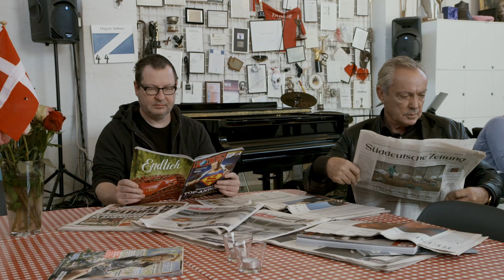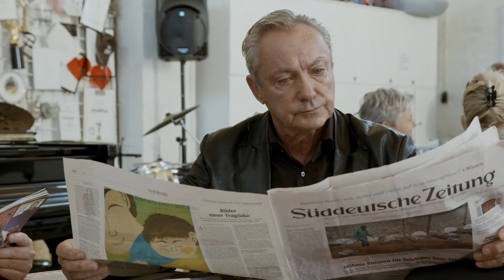ARTEHOLIC | Trailer deutsch german [HD]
| "Arteholic" (Trailer deutsch german) | Filminfos | Kinostart: 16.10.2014
DANKE! :)

Offizieller deutscher Kino-Trailer zu dem Film "Arteholic".

Originaltitel: Arteholic
Dokumentarfilm, DE 2014
Filmverleih: Camino Filmverleih
Filmlänge: 82 Minuten
FSK-Altersfreigabe: ohne Altersbeschränkung
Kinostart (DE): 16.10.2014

Schauspieler/Darsteller: Udo Kier, Lars von Trier, Rosemarie Trockel, Udo Kittelmann u.a.

Regisseur: Hermann Vaske

Film- und Kunstlegende Udo Kier ist Arteholic. Er lebt und atmet Kunst. Er ist ein Kunstsüchtiger. Ein lebendes Kunstwerk. Kier besucht die legendären Tempel der Moderne: Das Frankfurter Städel, das Museum Ludwig in Köln, das Kunstmuseum in Bonn, den Hamburger Bahnhof in Berlin, das Louisiana Museum bei Kopenhagen, das Centre Pompidou in Paris. Auf seiner Reise trifft er auf viele alte Freunde und Weggefährten. Mit ihnen begibt er sich auf einen Trip durch die Welt der Kunst.